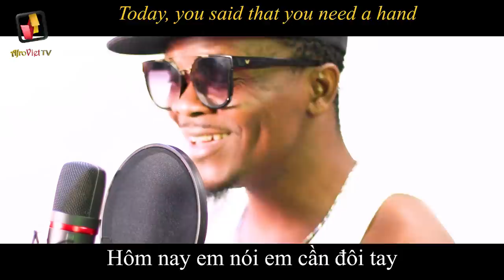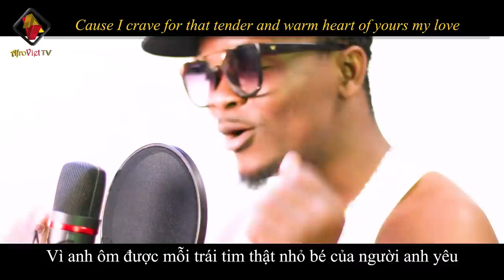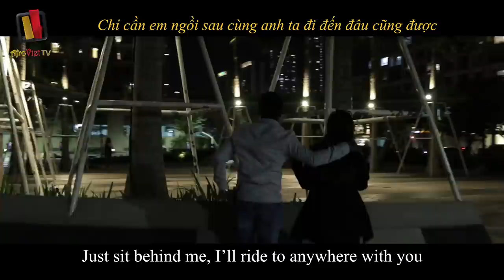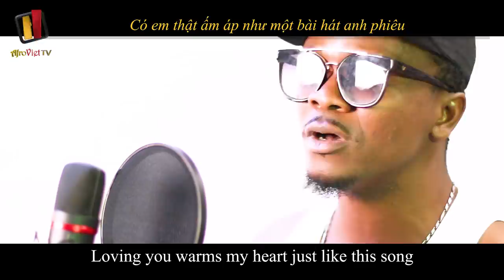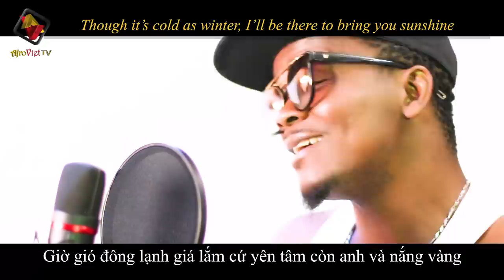ĐÚNG NGƯỜI ĐÚNG THỜI ĐIỂM - | Mr Nam |English & Tiếng Việt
Một fan của chúng tôi yêu cầu mình cover bài hát này bằng tiếng Anh, vì vậy, đây là phiên bản bài hát "Đúng người, đúng thời điểm" của chúng tôi.  (Ca sĩ gốc là "Thanh Hưng" )

We will not be responsible to any information/ content released outside of this site.